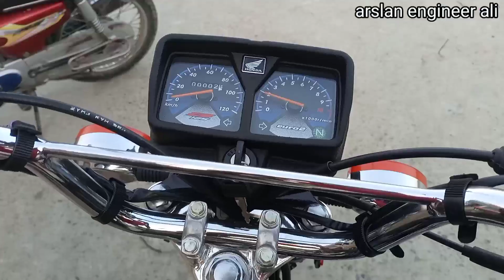Honda CG125 Sound Test 2023 Model || 125 Sound Test